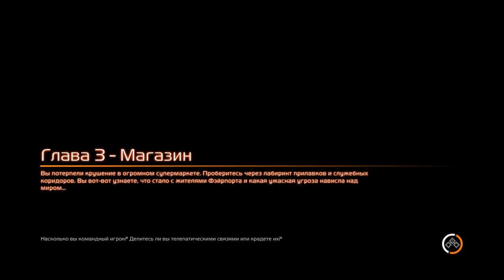COOP F.E.A.R. 3 - #3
Кооперативное прохождение игры F.E.A.R. 3 c комментариями от Артура и Дмитрия